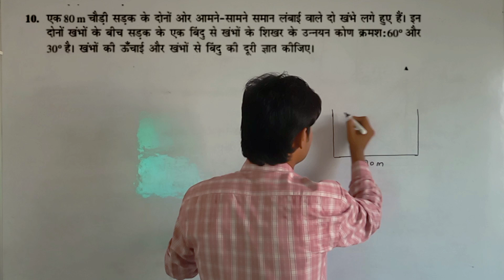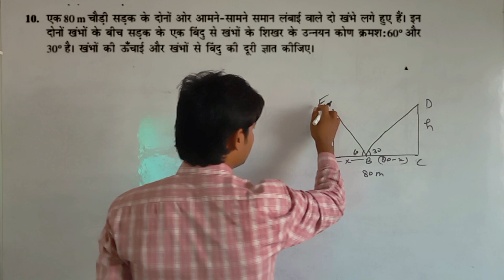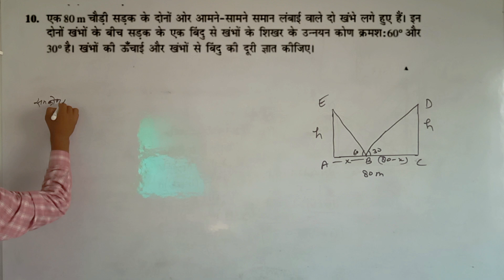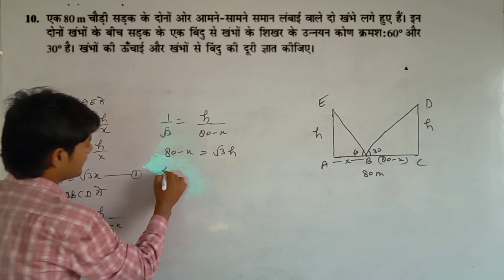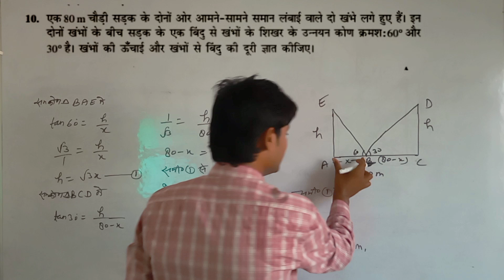Class 10 math Ex 9.1 Q 10 |Ncert Math class 10 | Akhilesh Math | Class 10 math solution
Class 10 math exercise 9.1 Q9
Ncert Math class 10 solution
Exercise 9.1 class 10 math
Math by Akhilesh sir
Akhilesh math
Class 10 math chapter 9.1
Rajeev prakashan math class 10
Ncert Math solution class 10